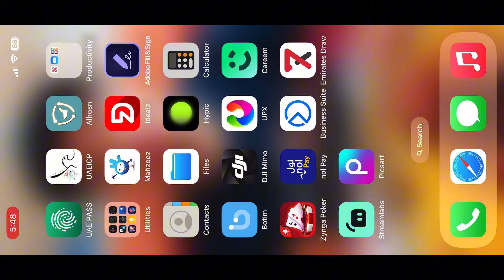Everything to know about Poker ! REWARDS COLLECTION Zynga Texas Hold’em Poker